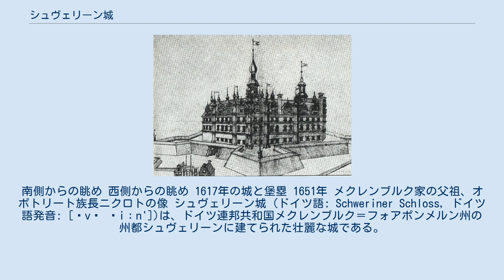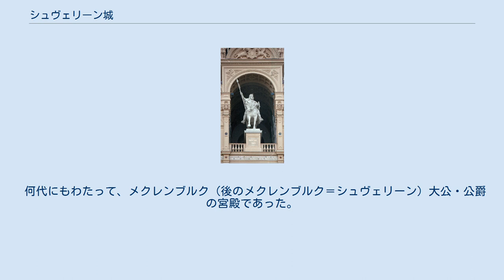シュヴェリーン城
南側からの眺め 西側からの眺め 1617年の城と堡塁 1651年 メクレンブルク家の父祖、オボトリート族長ニクロトの像 シュヴェリーン城 (ドイツ語: Schweriner Schloss, ドイツ語発音: [ʃvɛ ʁiːn'])は、ドイツ連邦共和国メクレンブルク＝フォアポンメルン州の州都シュヴェリーンに建てられた壮麗な城である。
市内のシュヴェリーン湖（ドイツ語: Schweriner See）にある島の上に建てられている。
 別名、「北のノイシュヴァンシュタイン城」（Neuschwanstein des Nordens）や「おとぎ話の城」（Märchenschloss）とも呼ばれる。
 現在の宮殿の主要部分は、1845年から1857年にかけて、有名な建築家ゴットフリート・ゼンパー、フリードリヒ・オーギュスト・シュテューラー、Georg Adolf Demmler、Ernst Friedrich Zwirnerの協力のもとに建設された。
この城はヨーロッパで最も重要な歴史主義建築作品の1つと考えられ、2015年1月に世界遺産の暫定リストに記載された。
 何代にもわたって、メクレンブルク（後のメクレンブルク＝シュヴェリーン）大公・公爵の宮殿であった。
今日では、メクレンブルク＝フォアポンメルン州議会の議場となっている。
 宮殿の幽霊 Petermännchen（ペーターメンヒェン、小人のペーター）が、城のホールを歩き回っていると伝承されている。
この目に見えない小さな生き物は、たった数フィートの背丈であると言われ、17世紀ごろの服の姿で描かれる。
気立てのよい守護霊として、泥棒を追い払ったりするが、夜に騒音を鳴らしたり、いたずらもすると言われている。